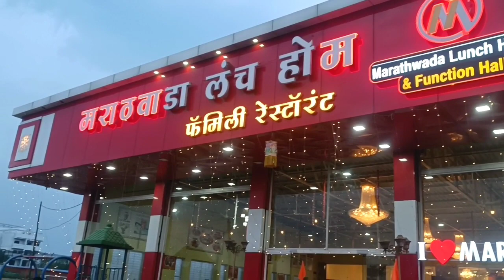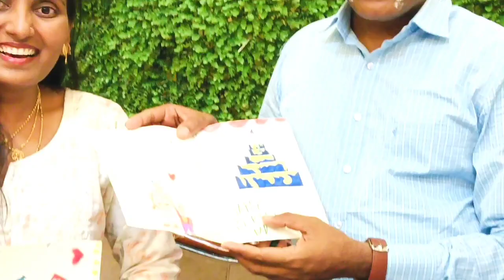गावी सगळ्यांसोबत birthday celebration